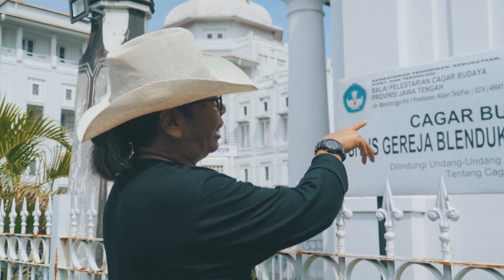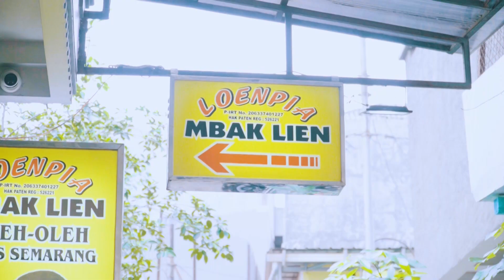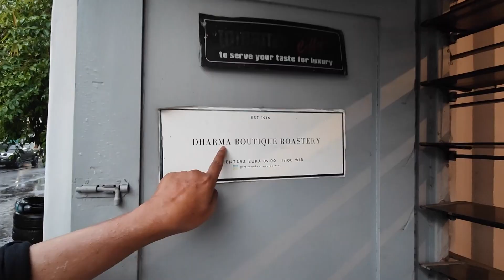HIDDEN GEMS DI SEMARANG YANG WAJIB KALIAN KUNJUNGI‼️ Eps 3 (Tamat)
Sebagai mobil keluarga bertubuh SUV, All New Honda BR-V sangat cocok dan nyaman diajak berpetualangan bersama keluarga. Salah satunya berburu hidden gems yang sekarang sedang marak. Di Episode ke-3 ini kami membawa All New BR-V berburu hidden gems yang ada di Semarang, Jawa Tengah.